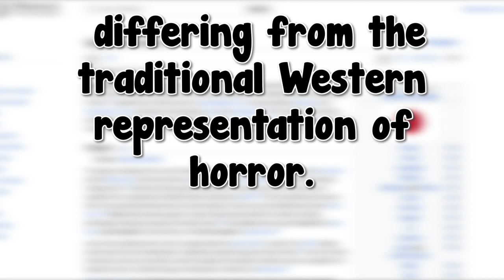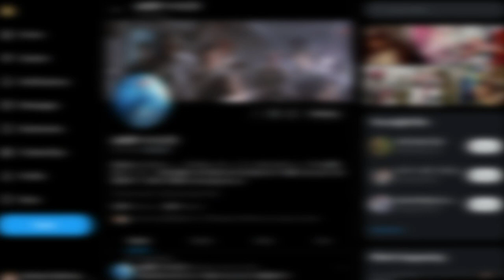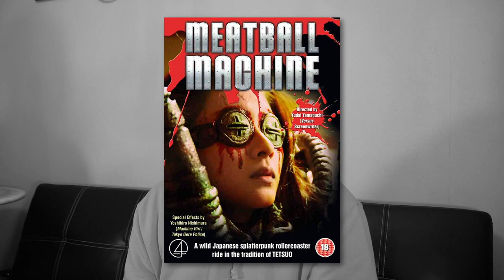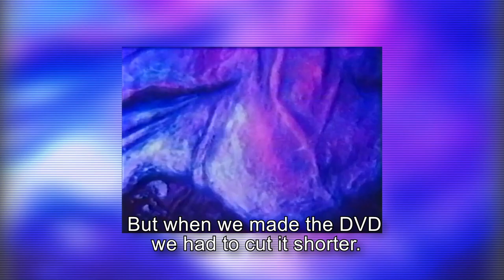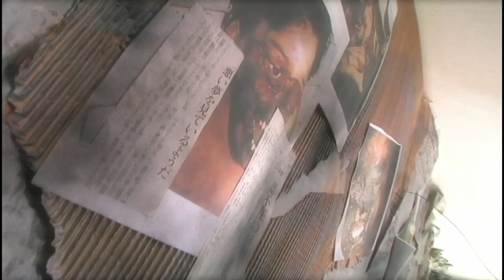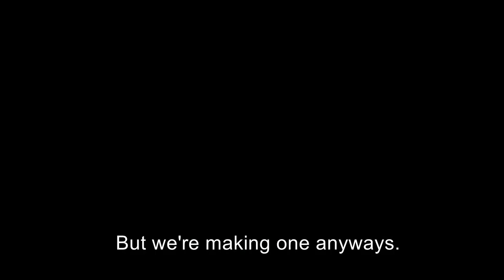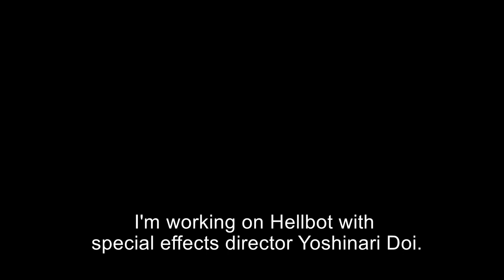The Creation of Meatball Machine | J-Horror Month 2023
Very special to Jun'ichi Yamamoto!
He was a pleasure to meet in person, and even more of a pleasure to follow online.